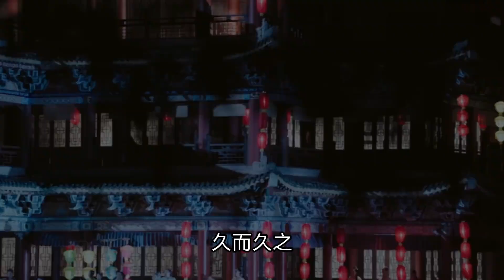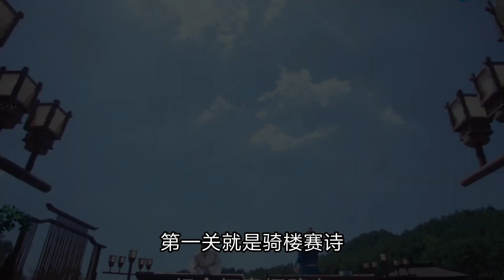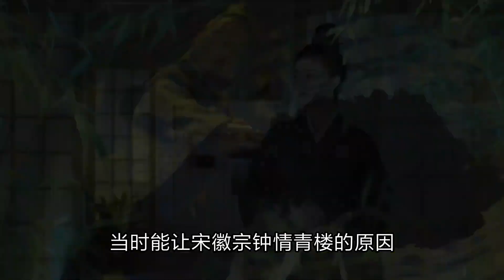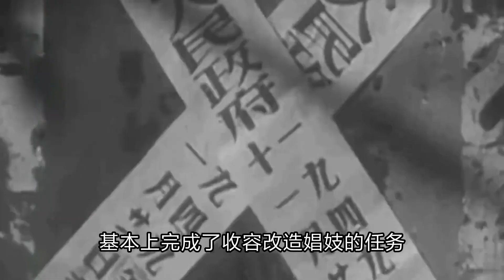带你一口气看懂青楼历史。青楼